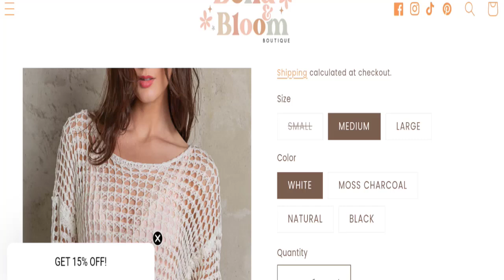Bella and Bloom Boutique Reviews: See - This Real Or Fake Site!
Do you want to know about Bella and Bloom Boutique Reviews? Watch this video till end because in this video you will get to know about the legitimacy of the site. Friends, this is not our website. In case, If you have experienced any fraud over this website then watch this unbiased review video till the end, We will share the way to get your money back.

1. How to Refund on PayPal? Step-By-Step Guide on the Refund Policy

2. How to get a refund for a fraudulent credit card transaction

3. How to check whether a product is genuine or not?